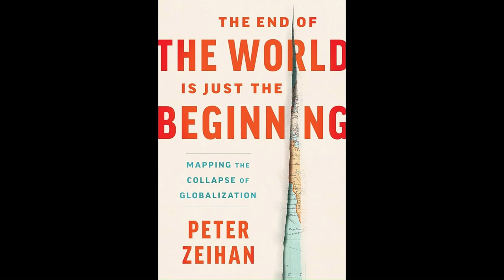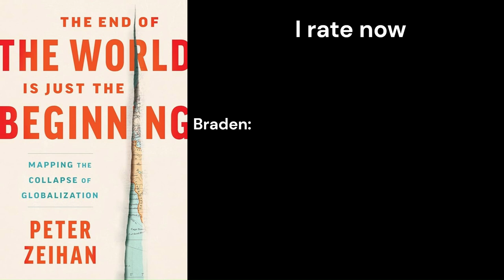Episode 13: You've Got Mail, Argylle and books.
The month of love marches on. Valentines movie this week is You've Got Mail along with Argylle and some books.

00:00 You've Got Mail
13:18 Argylle
29:36 The Lovely War
34:23 The End of the World is Just the Beginning

You’ve Got Mail : Warner Bros., Warner Bros. Pictures

Argylle : Universal Pictures, Apple TV+

The End of the World is Just the Beginning Poster

The End of the World is Just the Beginning : Peter Zeihan

Kingsman the Secret Service : 20th Century Studios, InterCom International Communication Services Ltd.

The Office : NBC

Lovely War Poster
Lovely War : Julie Berry
Fantastic Mr. Fox : 20th Century Studios, Searchlight Pictures, Warner Bros.